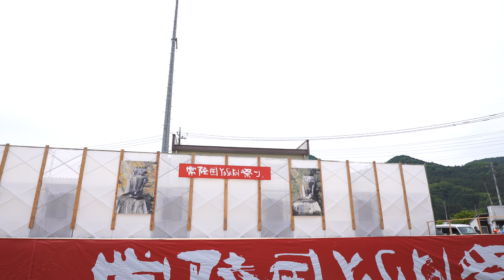紅龍里【4K広角_APSC_100Mbps】／U-30ブロック／第21回常陸国YOSAKOI祭り（いばよさ 2日目）